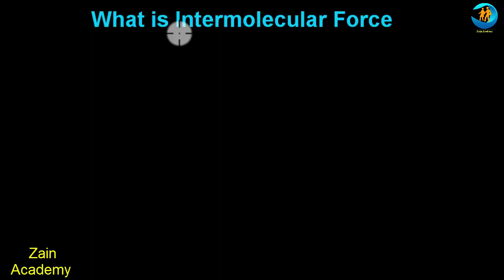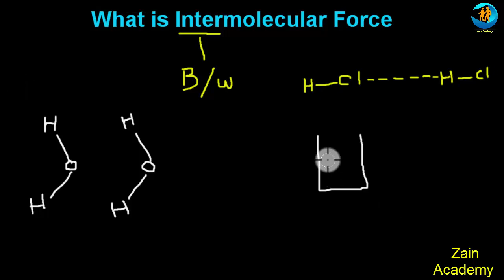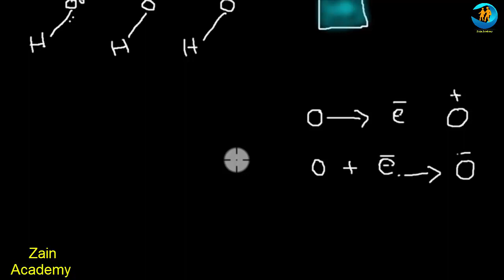what is intermolecular forces in urdu hindi lecture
Hi Students!! I am zain tabasum from zain academy. In this video I tell you what is intermolecular forces and same time I will also tell you how the intermolecular forces is made in two molecule. If you don’t understand intermolecular forces then watch complete video and learn what is intermolecular forces.